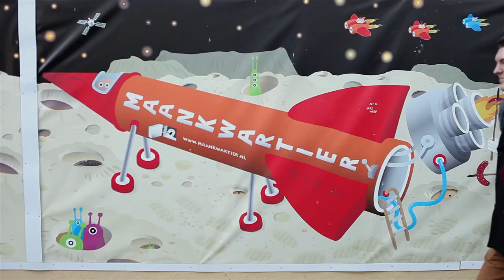PvdA Heerlen Campagnefilm 2014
Campagnefilm in opdracht van de PvdA voor de gemeenteraadsverkiezingen van maart 2014. De film geeft een positief beeld van de stad Heerlen.